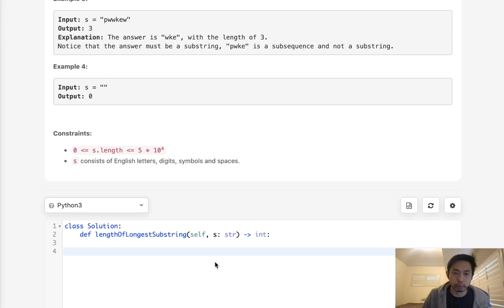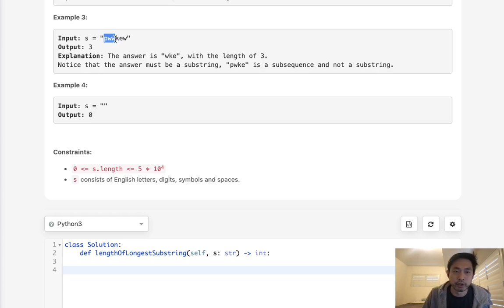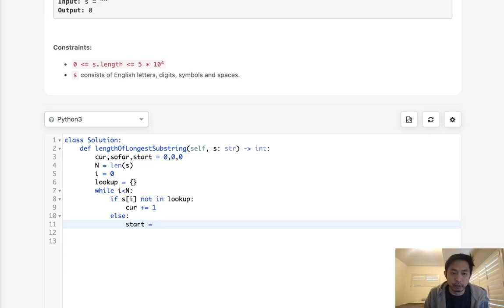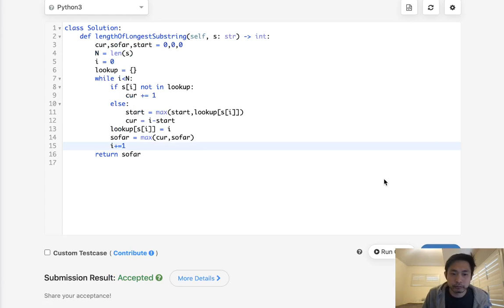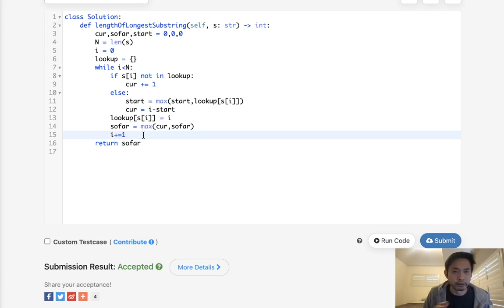Leetcode - Longest Substring Without Repeating Characters (Python)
January 2021 Leetcode Challenge
Leetcode - Longest Substring Without Repeating Characters #3